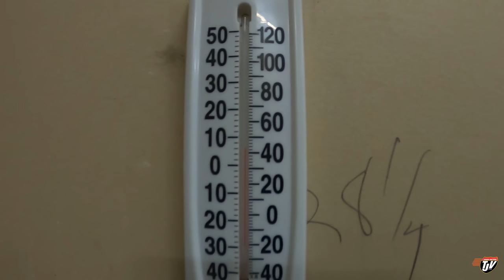TWO LOADERS ONE TRUCK | My Trucking Life | Vlog #2683 | Dec 7th, 2022